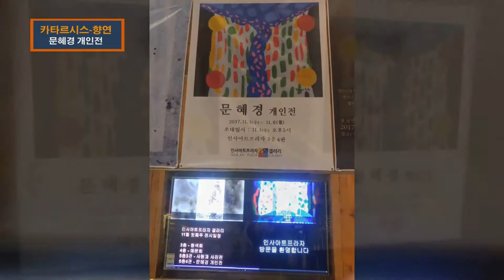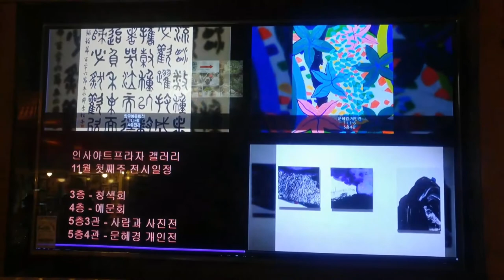문혜경 개인전 (카타르시스-향연) 인사아트프라자